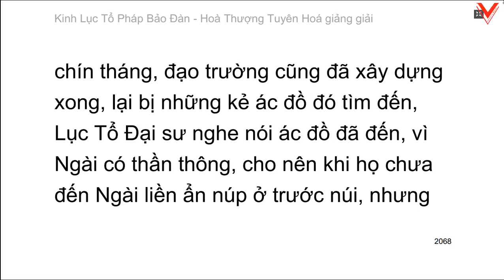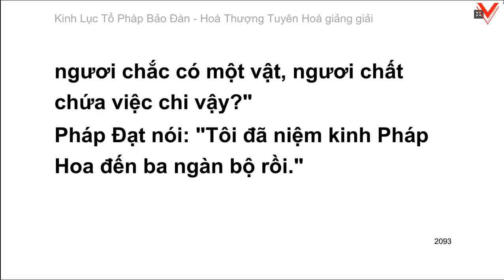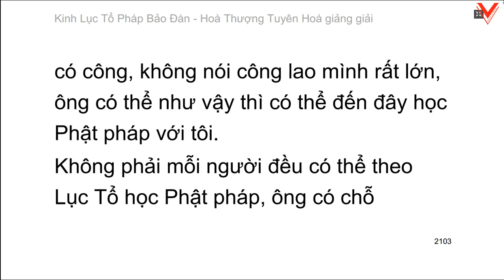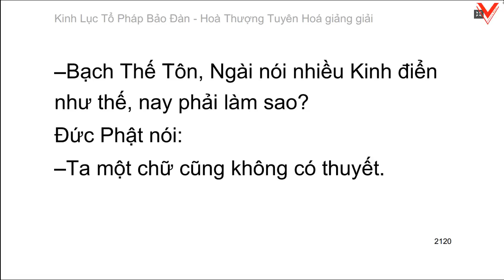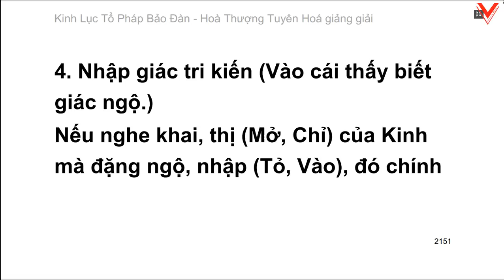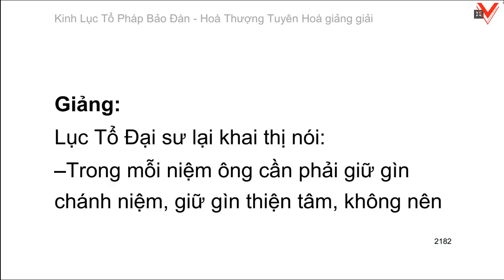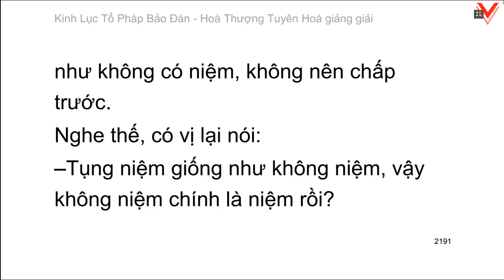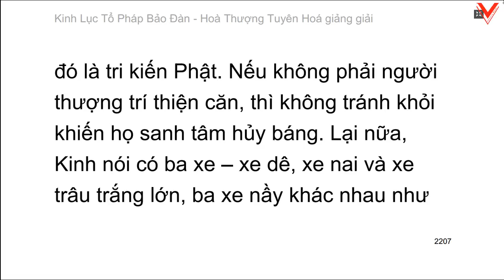Lục Tổ Pháp Bảo Đàn Kinh - 六祖法寶壇經 (tiếp theo) - HT. Tuyên Hoá giảng giải